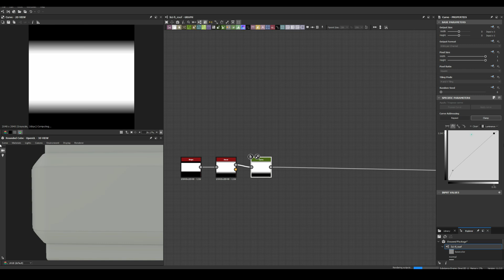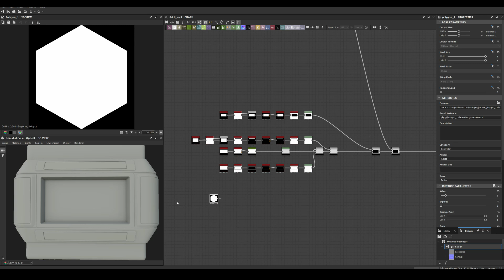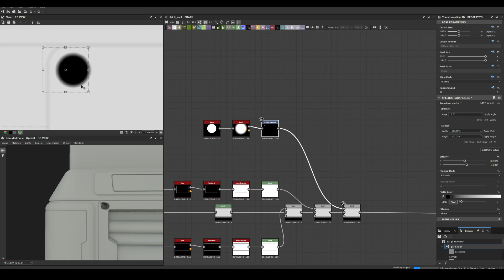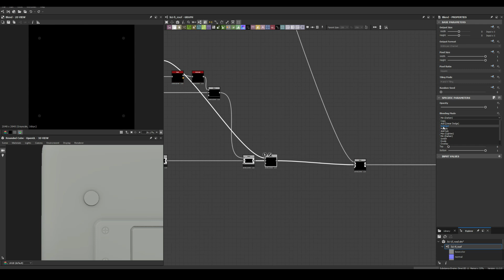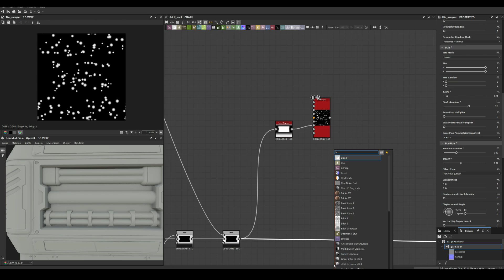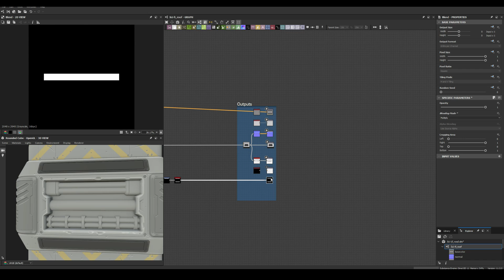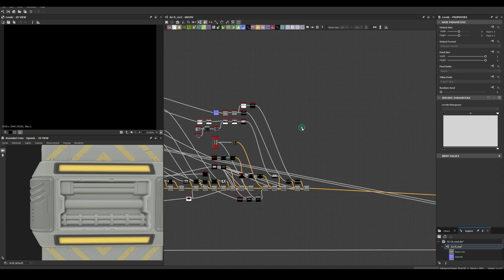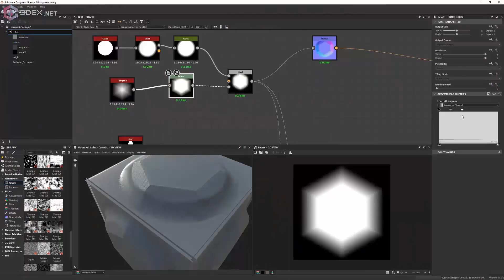Stylized Sci-Fi Surface - Substance 3D Designer